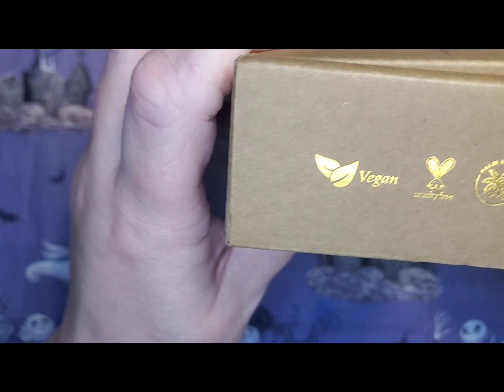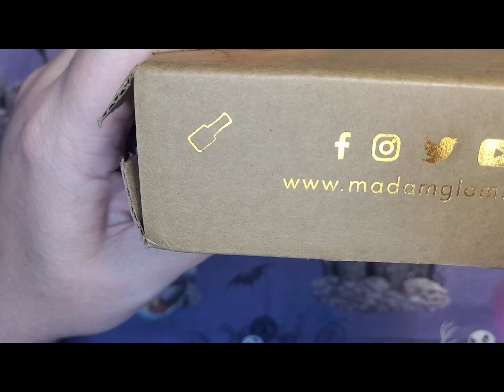Madam Glam to the Rescue!!madamglam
Heeey yall!!! I'm back it's been a long road but Madam Glam got to me in my time of need!!! Thank you Madam Glam for being Amazing!